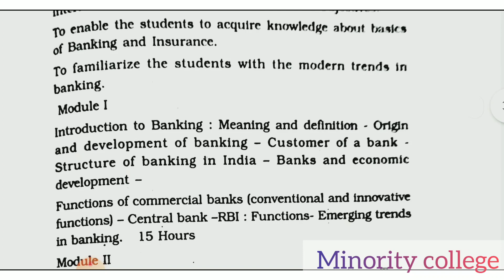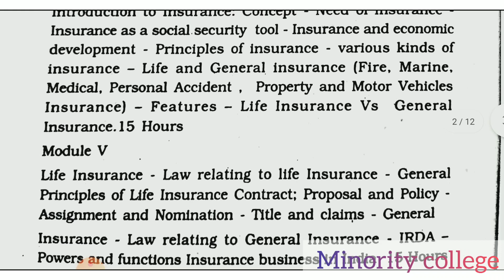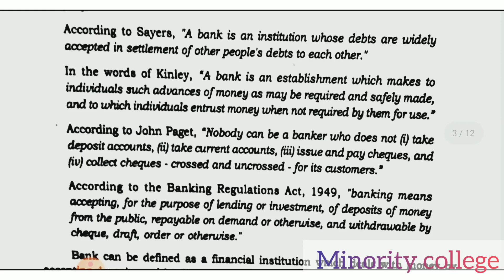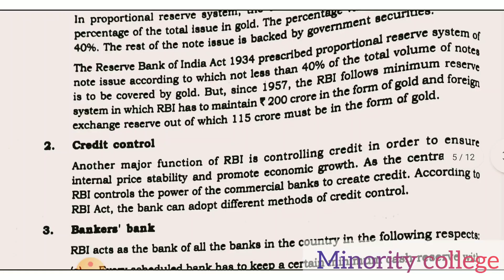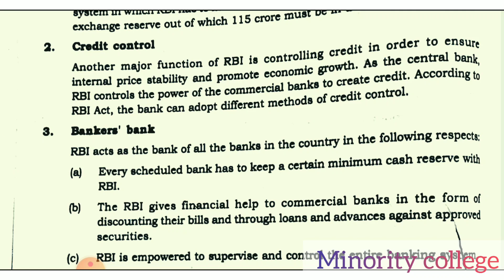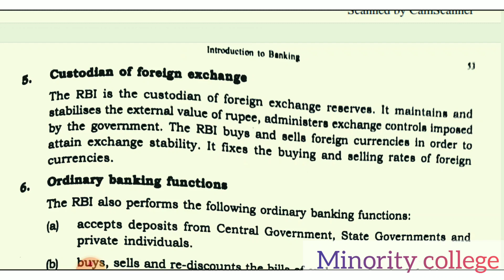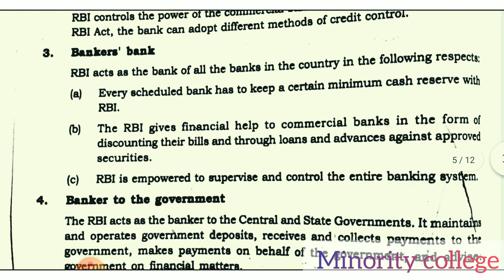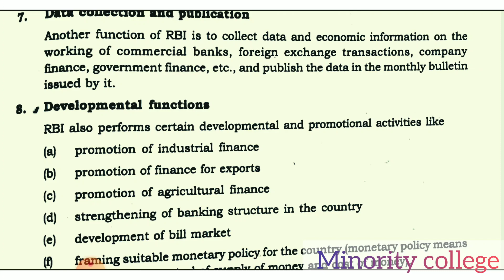Functions of RBI/Banking And Insurance/4th sem/bcom/universityofcalicut#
The Reserve Bank of India (RBI) is India's central bank. It controls the monetary policy concerning the national currency, the Indian rupee. The basic functions of RBI are the issuance of currency, sustaining monetary stability in India, operating the currency, and maintaining the country's credit system.